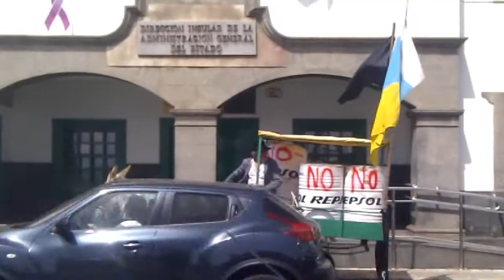El burro que bajó desde Tinajo hasta el Puerto para decirle NO a Repsol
Historia del burro que bajó desde Tinajo hasta el Puerto para decirle NO a Repsol.